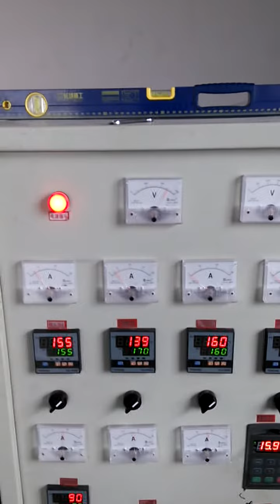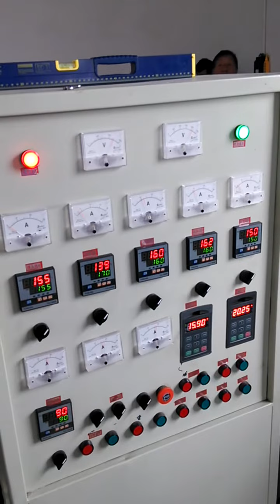Horizonal PVC hot shrink film blowing machine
Material is  PVC resin ,suit for all kinds of hot shrink film.
The Film width is 150-450mm. Output is 35-45kg/h.
Add: port avevue no.699, ruian city, zhejiang province, China
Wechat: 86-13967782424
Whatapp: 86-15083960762